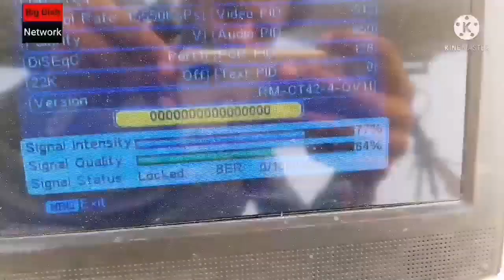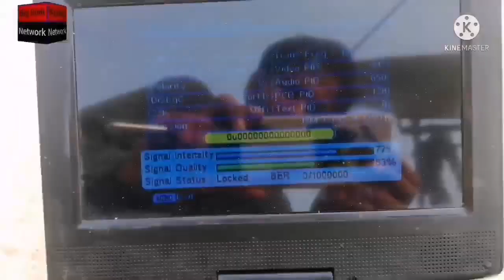How to use feed harnas C-band+ Ku-band 1.5.2022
Goda Server code available

Dscam server code available

Evision iptv code available

5g iptv available

Star share iptv available